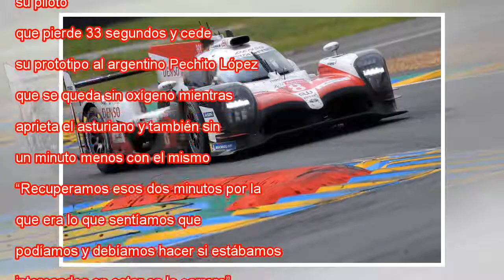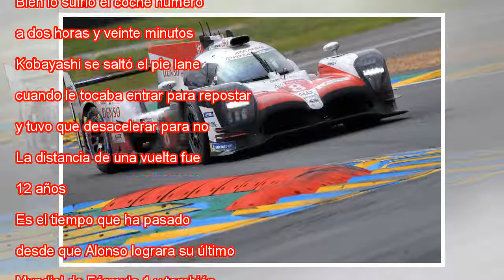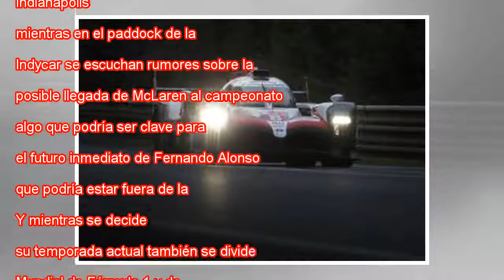Fernando Alonso conquista las 24 Horas de Le Mans y ya tiene la doble corona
Fernando Alonso durante su último relevo en las 24 Horas de Le Mans. LOIC VENANCE AFP Fernando Alonso ha conquistado este domingo las 24 Horas de Le Mans con el TS050 del Toyota Gazoo Racing, junto a Nakajima y Sebastien Buemi, sus dos compañeros en ...